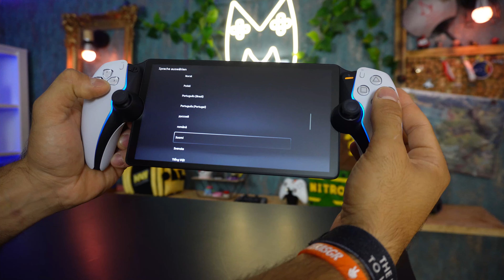PS PORTAL- UNBOXING ,REVIEW. Ευτυχώς υπάρχει.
Το Ps Portal κατάφερε να έρθει και να ξεπεράσει σε πολύ αυτό που αρχικά περιμέναμε όλοι μας! Με τα θετικά του και τα αρνητικά του ο κόσμος δείχνει να το αγαπάει και η Sony όλο και πιο πολύ επενδύει σε αυτό!

Για να είσαι πάντα ενημερωμένος βρές με στα
Social: